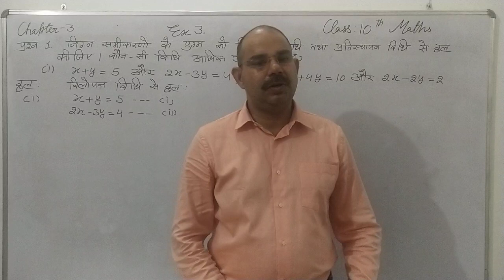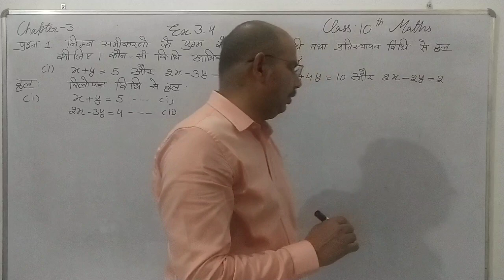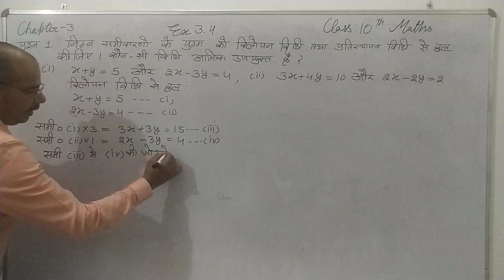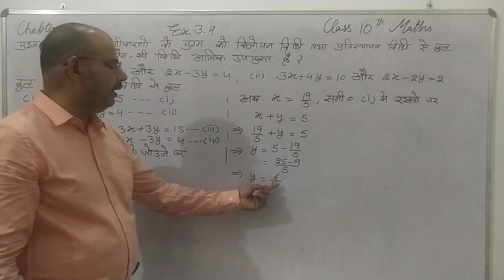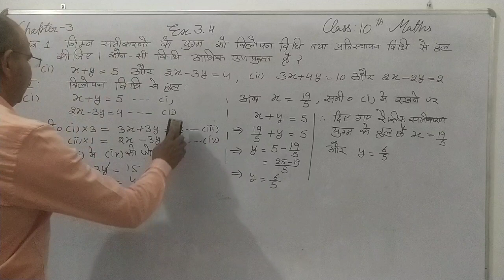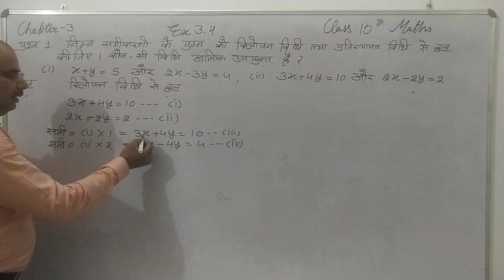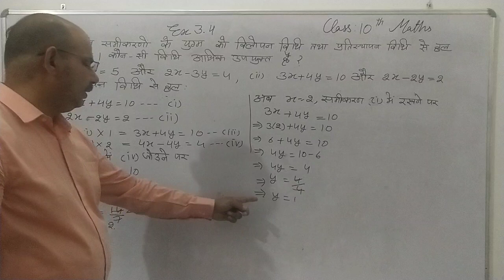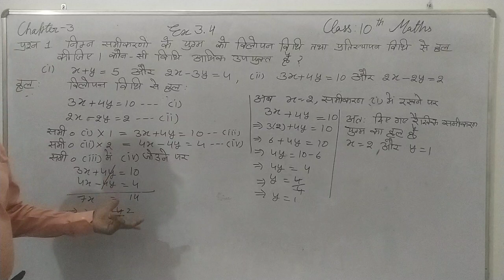Pair of Linear Equations in Two Variables/Exercise 3.4/Q.1 (i ) and (ii)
NCERT /10th/Mathematics/Chapter-3/Pair of Linear Equations in Two Variables/Exercise 3.4/Q.1 (i ) and (ii)